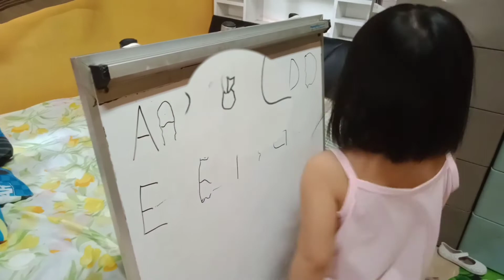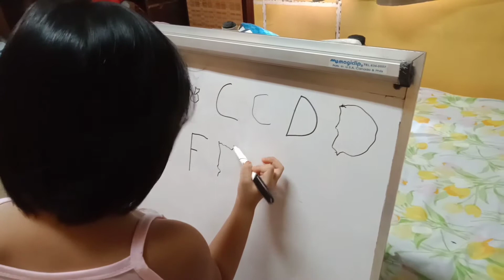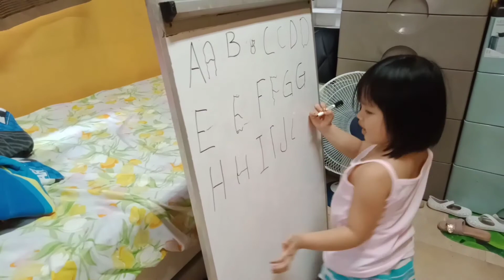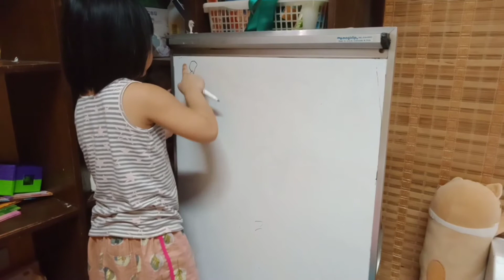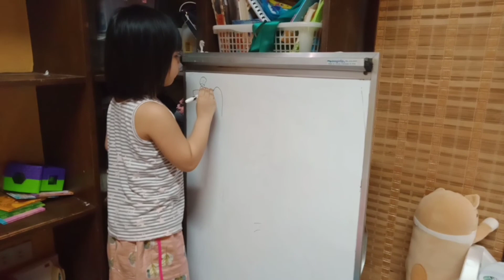yesha#kids video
my little yesha
life of yesha
yesha's journey